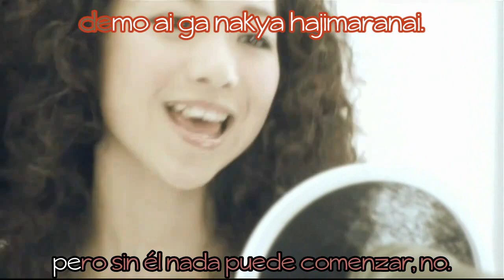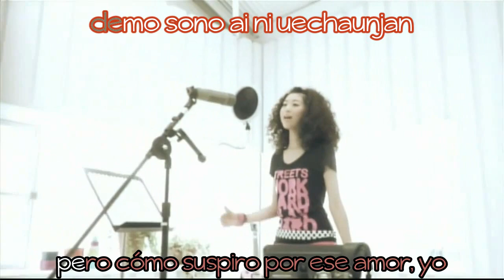Ogawa Mana (小川真奈) - Suppin Rock (スッピンロック) [sub español]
Este video, edicion y traduccion no me partenece a mi, si no al usuario fer de Dailymotion, lo subo con la intencion de propagar las traducciones de dicha banda.

Ogawa Mana (小川真奈), also known by her nickname Ogamana (おがまな) during her time in TNX, is a Japanese voice actress, model, and singer currently under Space Craft Group. She is a former idol as a member of Canary Club which was a part of NICE GIRL Project!, created by Tsunku. She made her solo debut in 2008 and has sold over 85,219 copies in Japan alone.

Artist: Ogawa Mana
Song: Suppin Rock
Released: November 19, 2008
From album:  ① Teenage Blues